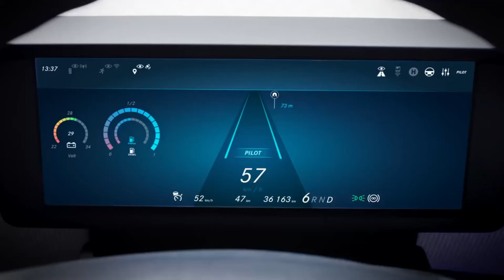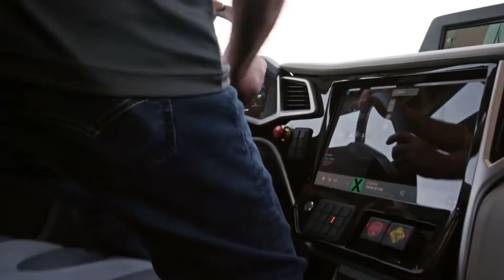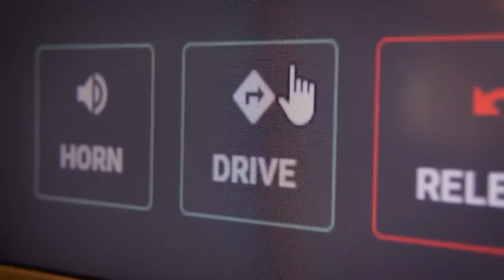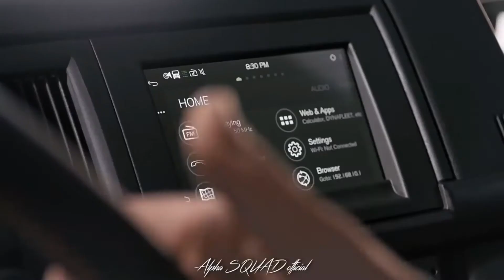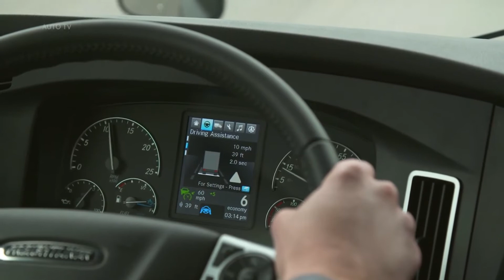MOST AMAZING TOP 10 BUS AND TRUCK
Hello techno lovers.
vehicles are basic human needs today. Without vehicles, we will have difficulty moving between locations. the vehicle is needed to cross various obstacles, an of course, truck and bus will accomodate more capacity compare with cars.

Today I will share 9 future truck and bus you must know in 2020.

Number 1: Mercedes Benz Urbanetic.
Mercedes-Benz presents a revolutionary mobility concept that goes way beyond existing ideas on autonomous vehicles. Vision urbanetic eliminates the separation between people moving and goods transport. It enables on-demand, sustainable and efficient movement of people and goods – and applies an innovative approach to fulfil the needs of cities, businesses from diverse sectors as well as city dwellers and travellers.

The visionary concept is based on a self-driving, electrically powered chassis that can take different switchable bodies depending on the intended use. As a ride-sharing vehicle with a people-mover body, Vision urbanetic offers space for up to twelve passengers. The cargo module serves as a classic goods transporter.

The battery-electric drive of Vision urbanetic delivers zero-local-emissions mobility, thus making it the perfect vehicle for city centers and areas subject to legal access restrictions. The electric drive and autonomous driving open up additional options for late or night delivery and it becomes possible to drive into urban areas without noise pollution and CO2 emissions.

Number 2: Mercedes Benz Future Bus.
This semi-automated city bus improves safety, as it relieves its driver's workload and nothing remains hidden from its cameras and radar systems. It improves efficiency, as its smooth, predictive driving style saves wear and tear while lowering fuel consumption and emissions. With its smooth and even rate of travel it also improves the comfort of its passengers.

The around twelve metre long solo bus based on the globally best-selling Citaro is a completely new departure in terms of exterior and interior design. Its harmonious lines and asymmetrical contours take their lead from city architecture. Whether with its design, lighting, door layout or information systems – the unique Mercedes-Benz Future Bus fully lives up to its name.

Number 3: Nikola Two Truck.
This is a class 8 hydrogen-electric truck with more than 1,000 horsepower and 2,000 ft. lbs. of torque – nearly double the horsepower of any semi-truck on the road. The Nikola Two has a range of 750 to 1,200 km and zero tailpipe emissions. The trucks will be leased with the fuel included, as is the case with the Nikola One.

Number 4: Scania AXL.
Scania AXL is steered and monitored by an intelligent control environment. In mines, for example, the autonomous operations are facilitated by a logistics system that tells the vehicle how it should perform. The combustion engine that powers the concept vehicle is an example of how traditional and new technology is mixed. It is advantageously powered by renewable biofuel.

Number 5: Volvo VNL.
A completely redesigned exterior offers improved airflow, along with state-of-the-art LED lighting for improved visibility and reduced maintenance. Inside, seating has been ergonomically optimized, while the dashboard and steering wheel bring controls and information efficiently to the driver with minimal distraction.

Number 6: Freightliner SuperTruck.
The Freightliner SuperTruck is a showcase of innovation and efficiency. It’s also a prime example of what is possible when experts across Daimler, universities, national labs and partners unite with a common purpose. The SuperTruck program was divided into eight workstreams, each with its own efficiency goal: aerodynamics, engine, powertrain integration, parasitic losses, hybrid, lightweighting, energy management and waste heat recovery.

Number 7: Next.
Next is an advanced smart transportation system based on swarms of modular electric vehicles, Each module can join and detach with other modules on standard city roads. When joined, they create an open, bus-like area among modules, allowing passengers to stand and walk from one module to another.

Number 8: Volvo Electric Bus.
The new Volvo Electric is so much more than an electric bus. It’s a new set of possibilities to develop your public transport – and your entire city. A highly flexible charging concept ensures operation on your current schedule.With full operational flexibility. You and your city can truly benefit from going electric with Volvo.

Number 9: Einride T-Pod.
Einride’s T-Pod, an all-electric driverless truck, has started making deliveries on a stretch of public road in Sweden. Einride and customer DB Schenker are calling the deliveries the first of their kind in the world.